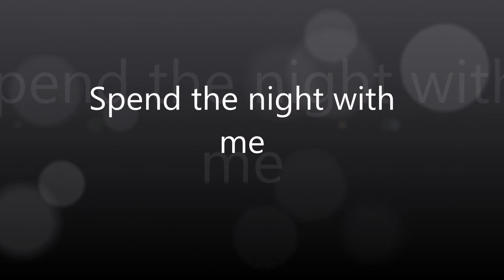Akemayn ft NaNiiMaNn spend the night with me